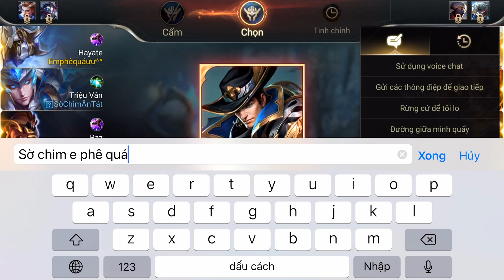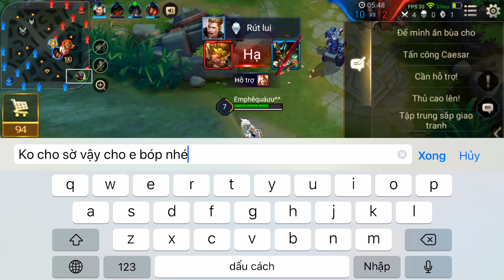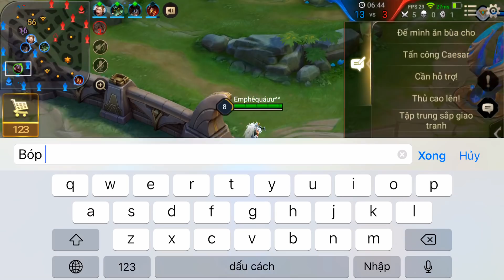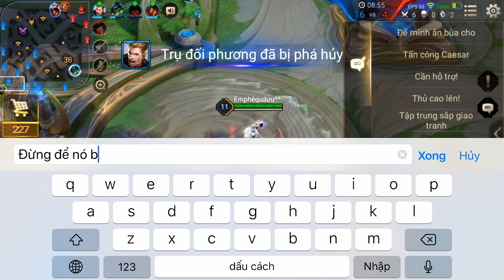Liên Quân _ Cười Rớt Hàm Với Màn troll Cho Em Sờ Chim Của Anh Hảo | Vợ Bảo Không Được Bóp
Liên Quân Mobile _ Cười Rớt Hàm Với Màn troll Cho Em Sờ Chim Của Anh Hảo | Vợ Bảo Không Được Bóp